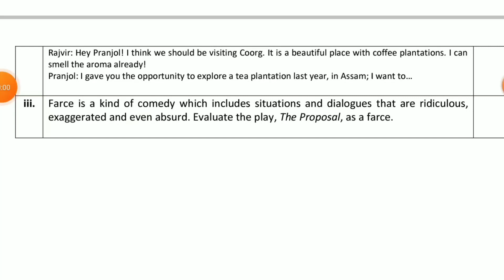Farce is a kind of comedy which includes situations and dialogues that are ridiculous, exaggerated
this is important question for class 10 english the question is as follows
Farce is a kind of comedy, which includes situations and dialogues, that are ridiculous, exaggerated and even absurd., Evaluate the play, The Proposal, as a farce.,
sample paper class 10 term 2 solutions,
cbse class 10 english question paper 2022 with answers,
english sample papers for class 10 with solutions,
sample paper of english class 10 term 2,
english sample paper class 10 2021 term 2,
english sample paper class 10 2022 term 2 solutions,class 10,english,term 2,cbse